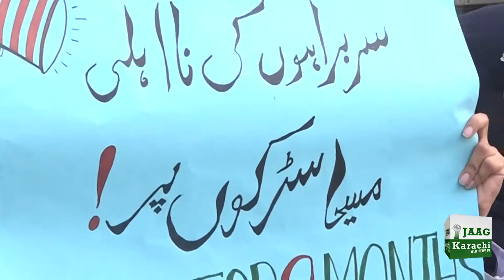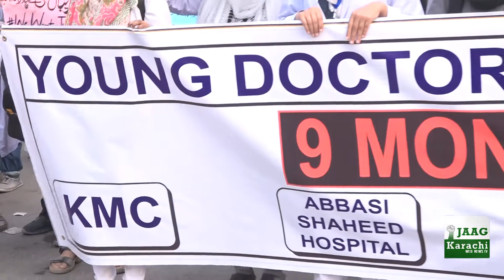Doctors Protest | 9 Months Salary | Abbasi Hospital | Unpaid Doctors | Jaag Karachi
کراچی میں مشکل سے مشکل حالات میں کام کرنے والے کراچی کے ڈاکٹر ۸ ماہ سے تنخواہوں سے محروم

ظلم کے ضابطے اب نہی مانتے۔